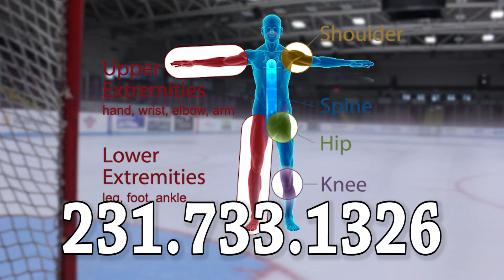OAM Back Pain (Lumberjacks 2017)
Muskegon Lumberjack's 2017 sponsorship commercial focusing on back and spine treatment.